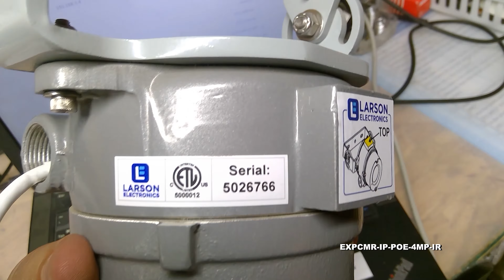Explosion Proof Network IP Camera - 4.0MP Resolution - 20FPS - IP66 Rated - N4X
The EXPCMR-IP-POE-4MP-IR Network Explosion Proof Camera from Larson Electronics is a remote inspection camera specifically designed for observation in hazardous locations. This explosion proof, dust/ignition proof, weather proof and tamper resistant camera provides the operator with a live feed from inside tanks, reactors, vessels or other hazardous locations. Equipped with built-in infrared, this remote inspection camera saves both time and money as well as contributing to workplace safety.

Camera Features: The EXPCMR-IP-POE-4MP-IR Network Explosion Proof Camera features a built-in 1/3" progressive-scan CMOS image sensor that delivers up to 4.0MP resolution at 20 fps. The wide angle fixed lens with 83° field of view is designed to cover large areas and work spaces. This explosion proof camera provides a crisp and clear image for everything within the 83° focal area. Total distance is dependent on mounting height and angle.

The explosion proof unit comes with built-in infrared lights. For additional infrared illumination, an external infrared light can be used with the explosion proof device (not included). For 12-24V DC applications, we recommend the Larson Electronics 12-watt explosion surface-mount infrared LED light (EXHL-TRN-LE3-IR-1224). As an alternative, we also offer the EXHL-TRN-LE3-IR-1227 for 120-240V AC applications

This remote inspection camera utilizes 120dB true Wide Dynamic Range, 3D Digital Noise Reduction and a true day/night IR-Cut Filter Removal to produce clear images in variable and low light conditions. The camera automatically switches from full color to IR mode when visible light falls below a certain level.

Wiring: Link-up with the camera is achieved via a customer provided RJ45 Ethernet cable which is ran back to the customer provided DVR system mounted outside the hazardous location. Camera power is delivered via the same Ethernet cable using Power over Ethernet (PoE) technology. This not only increases flexibility in deployment, but also provides time and cost savings as well.

Our explosion proof cameras with Power over Ethernet (PoE) features enable data transfers and power to be passed through a single Ethernet cable that is usually a Cat 3/Cat 5 cable or better. There are several types of PoE, which come with their own respective standard and maximum power to port capabilities. The IEEE 802.3af PoE standard, with a voltage range of 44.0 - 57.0V, offers 15.4W of DC power for each port. The IEEE 802.3at PoE standard, with a voltage range of 50.0 – 57.0V, provides up to 30W of DC power per port, which is ideal for surveillance cameras, antennas and network access points. The IEEE 802.3bt PoE standard, with a voltage range of 50.0 – 57.0V, provides 60W of DC power for each port. In order to utilize PoE properly, the components, such as the receiving unit and sending device, must be PoE compliant.

Recording: To record the stream from this camera, a NVR (network video recorder) is required. Larson Electronics provides a line of explosion proof, hazardous location, and non-classified NVR`s to work in conjunction with this explosion proof camera. This camera is live-view capable without any NVR system via remote access to the camera. Three streams are available, one main stream for recording and two sub streams for live viewing or additional resources. Each steam can be configured to different resolutions and frame rates.

Mounting: The EXPCMR-IP-POE-4MP-IR Network Explosion Proof Camera features an ATEX/IECEx certified copper-free aluminum alloy body and weighs a total of 6 pounds. The camera includes an adjustable rear-mounted polished stainless steel mounting bracket/handle. Additional accessory pole mounts and magnetic mounts are available separately.

Applications: Vessel, tank and reactor monitoring, remote observation of external facilities, monitoring of cleaning, spray patterns, mixing, foaming, reaction, and level.